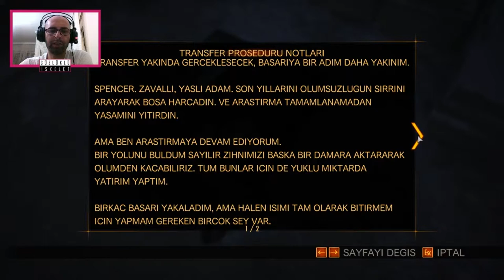Kaçanın anası ağlamaz | Resident Evil Revelations 2 / Biohazard Revelations 2 | 20.BÖLÜM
Resident Evil Revelations 2 oyununun yeni bir bölümüyle daha birlikteyiz